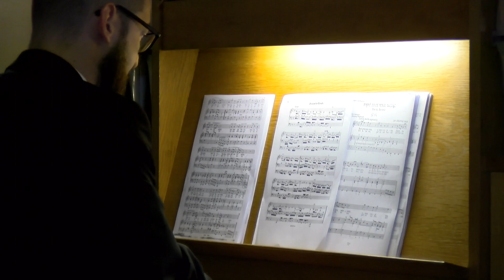Jesienne Koncerty Organowe - Justyna Bachowska i Wojciech Wantulokcz. 1